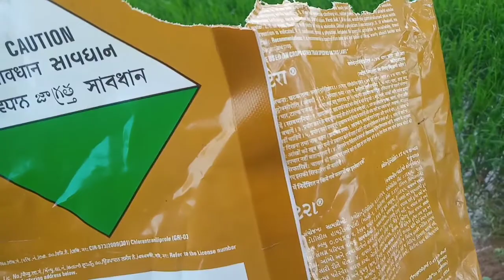#farterra insecticide@का उपयोग धान के खेत में कब,कैसे और कितना मात्र में करे Full Information 👈👈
Kheti kranti_Ferterra insecticide_का उपयोग# कैसे करें  कब_ और कितना _मात्रा में खेत में use करे ? को

##4 kg_ ferterra /Acre _(price 650)##

ferterra mixing the sand than broadcast the rice field

#ferterra _ को रेत _या _बारीक मिट्टी _में अच्छे से मिलाकर पूरे खेत में छिड़काव कर देवे ##

                      🙏🙏  धन्यवाद दोस्तों 🙏🙏